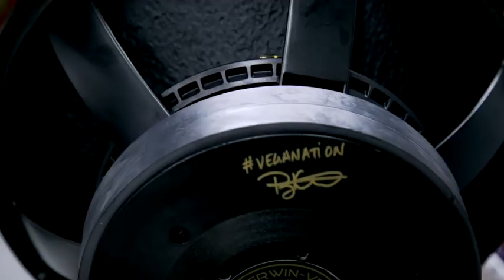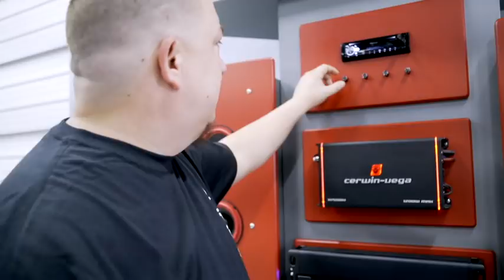SEASON 1 EPISODE 2: MOST ICONIC SUBWOOFER IN HISTORY!!!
Take a trip down memory lane and then get railroaded back to the present with the all new re-designed Cerwin-Vega Stroker Pro Classic Woofer!  The guys give us a feel for what defined an era of car audio, and show us some new tricks from Cerwin-Vega.